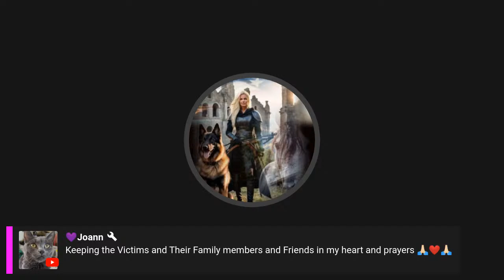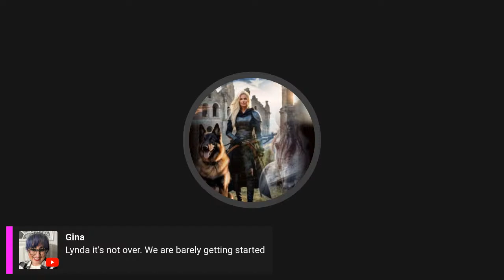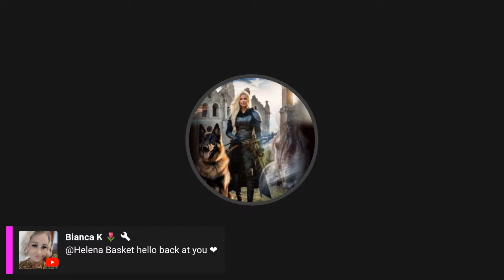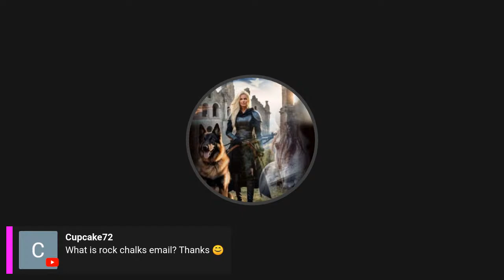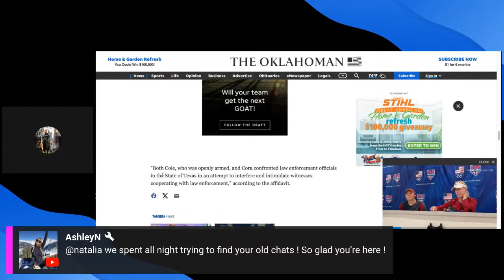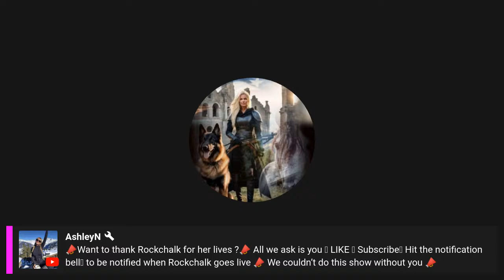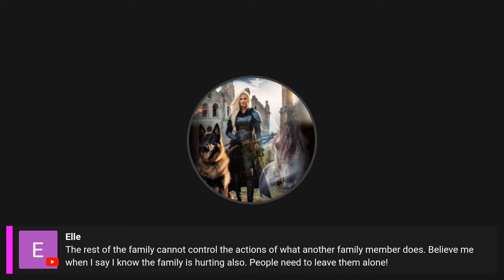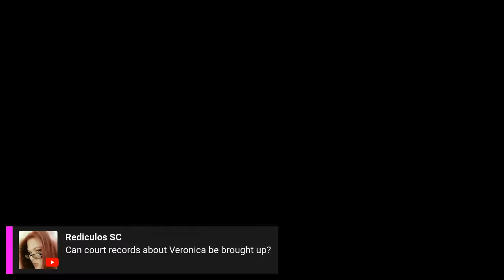Kansas Veronica and Jilian 🙏 who needs state appt attorneys WHAT??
Now all four wants court appointed attorneys 🥴